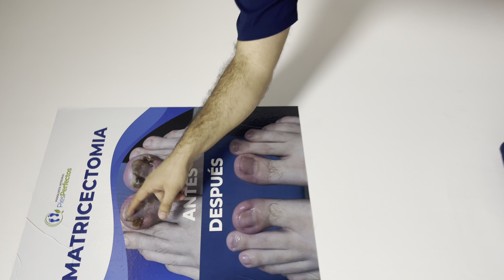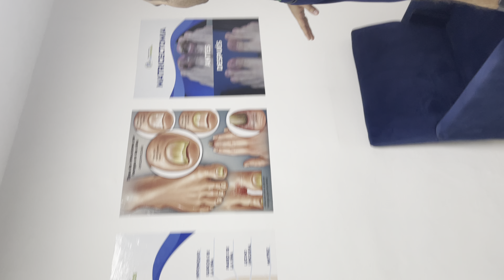EXPLICACIÓN DE LO QUE ES MATRICECTOMIA